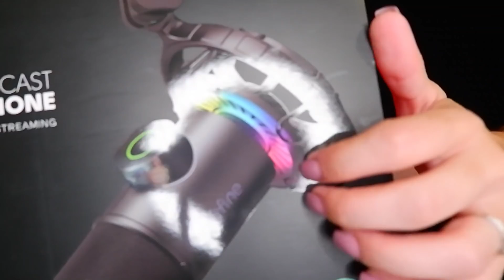ASMR Portugal: Respondendo às vossas perguntas e triggers | Fifine K658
Fifine K658
Sigam-me no Instagram: ana_landum
Podcast: I Have a Voice
Se me quiserem enviar coisinhas aqui fica a morada:
Teatroesfera
2745-012 Queluz
Portugal